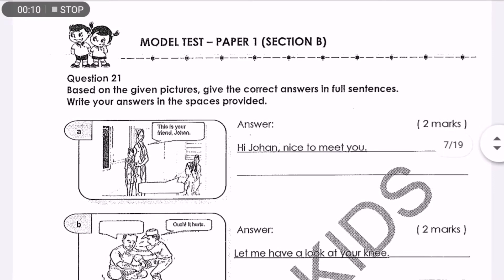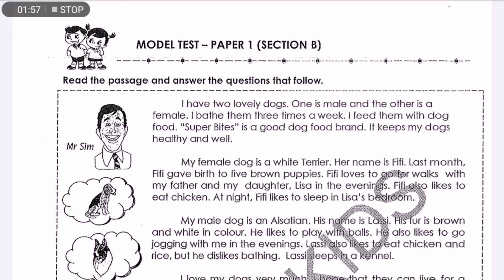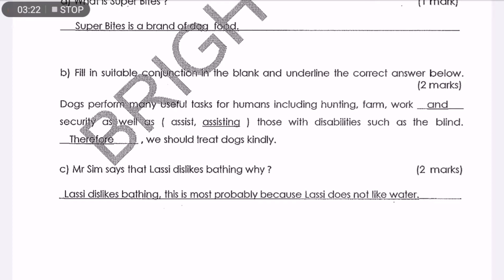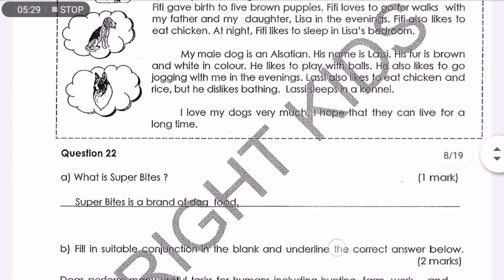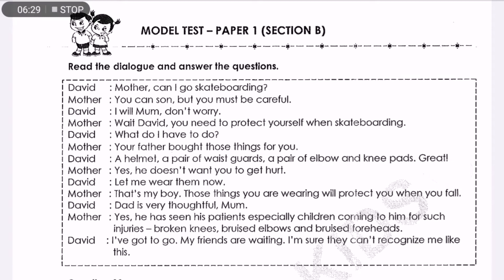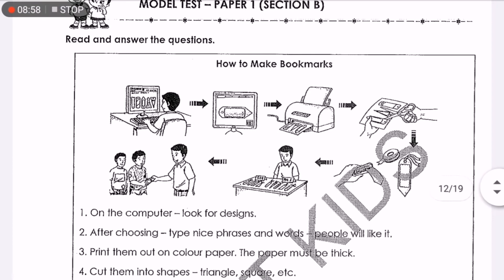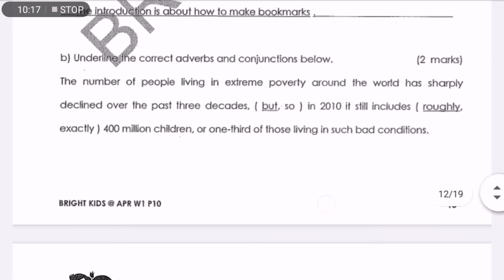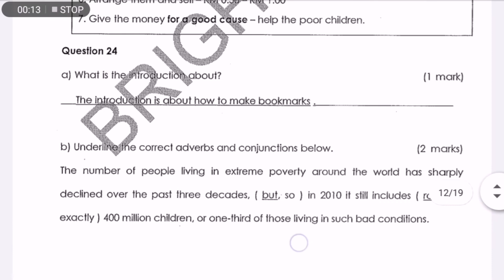(English) Standard 5 M4 Exam Paper 1 Social Expression & Comprehension (Pg5-11)